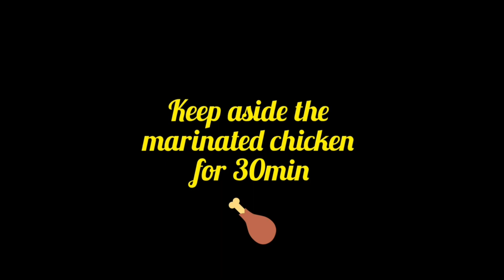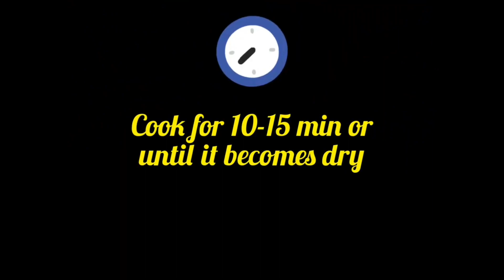Easy Chicken Perattu | Kerala style Chicken Peralan nadan style | Easy malayalam Chicken recipe